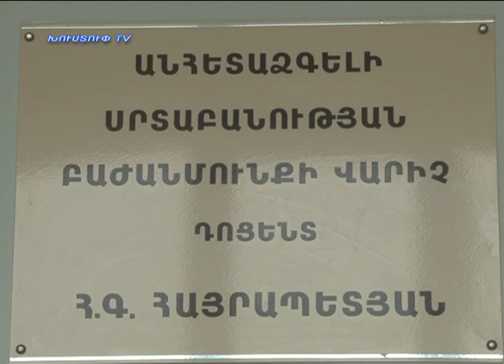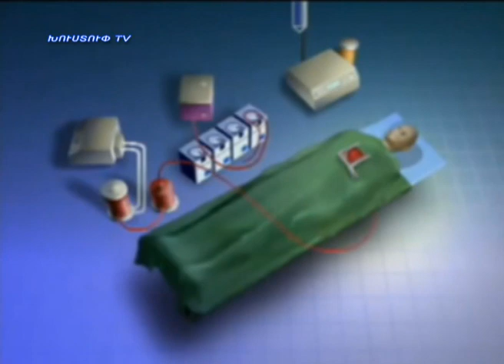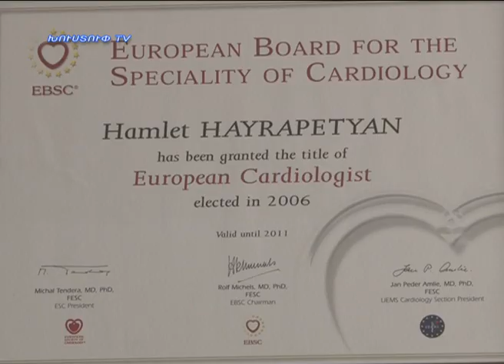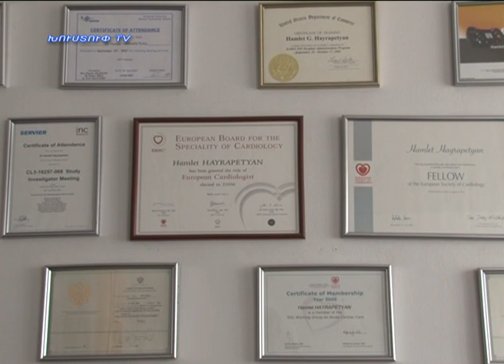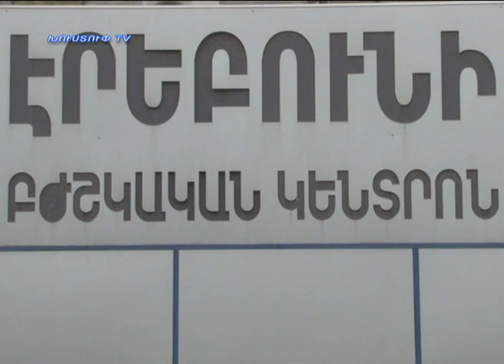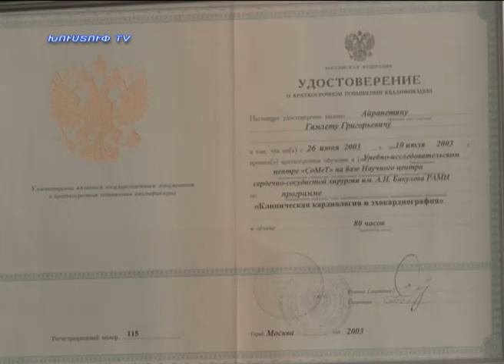Kapanlur 02 05 2014